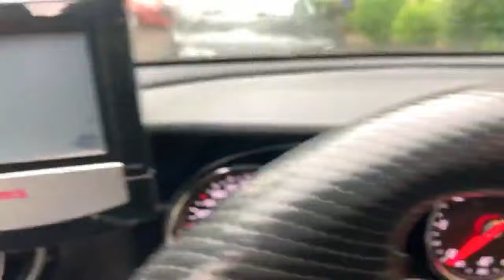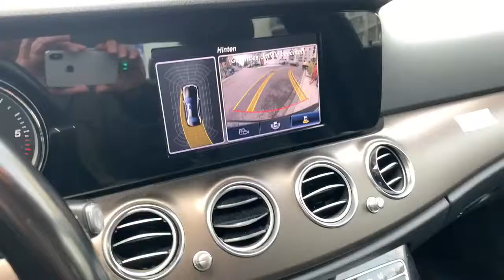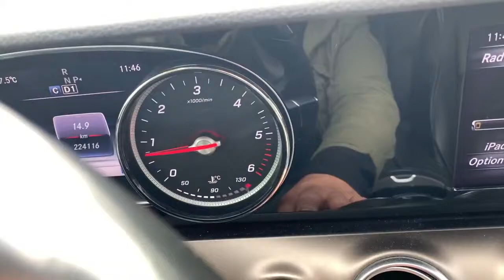Almanya Taksi Ulm #6